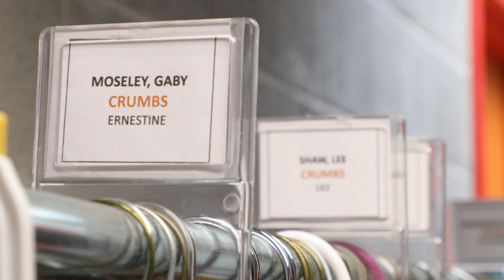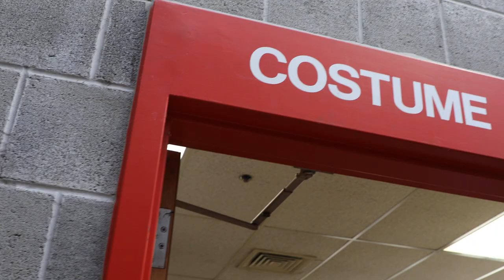The Theatre Department at DeSales University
Study Theatre at DeSales University.

desales.edu/theatre
desales.edu/arts
desales.edu/act1